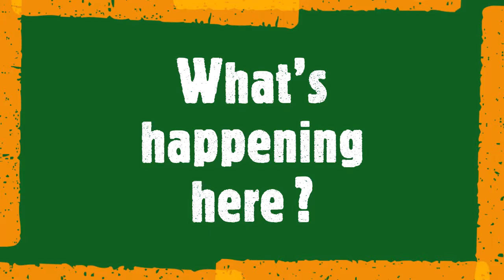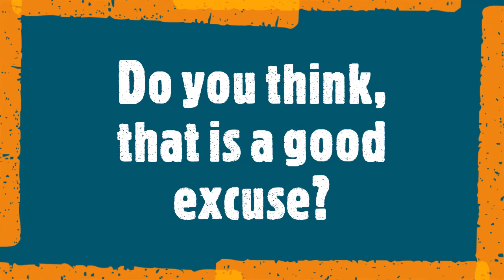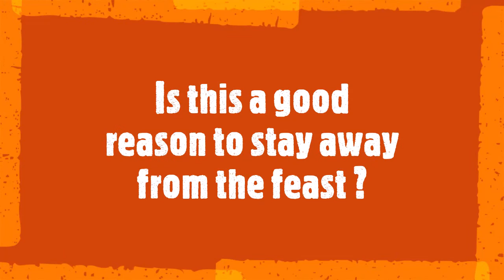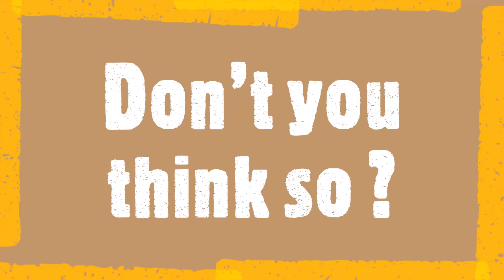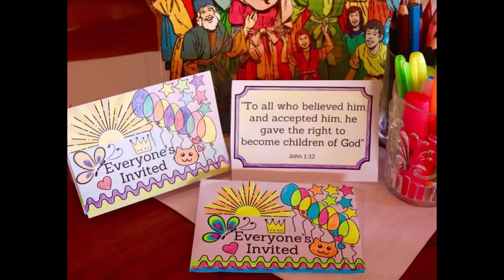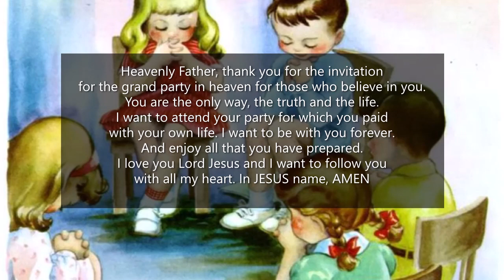Invitation to the Great Banquet _ Bible Stories for Kids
Great stories from the Bible to teach children about the person of Jesus, life and truth.

Jesus 12

Video from Daniel Job